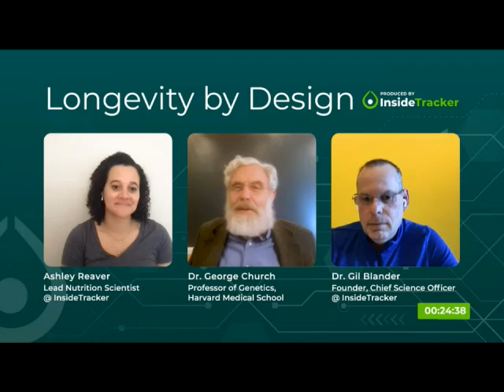George Church on the state of aging research - present and future (videoclip)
Excerpt from an episode of Longevity by Design, hosted by Dr. Gil Blander and Ashley Reaver, MS, RD, CSSD, who were joined by Dr. George Church, Professor of Genetics at Harvard Medical School.